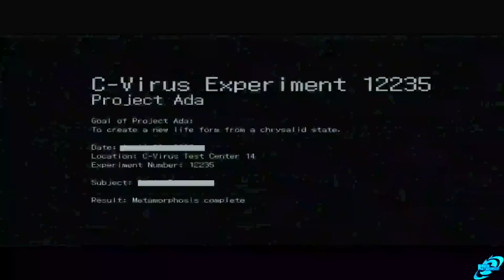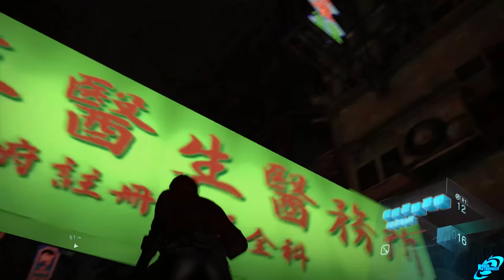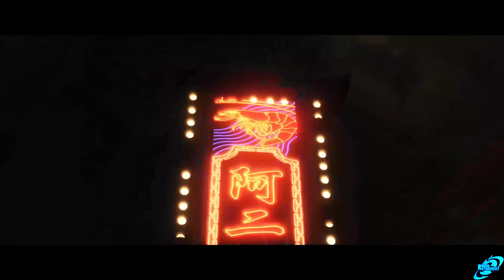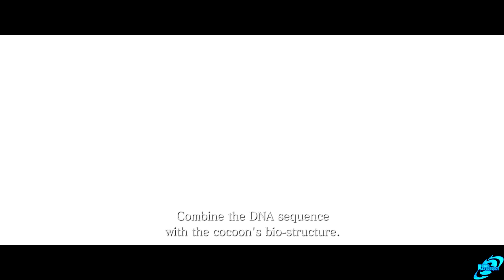RESIDENT EVIL 6 PS5 Full Game Walkthrough - No Commentary Ada Wong (Resident Evil 6 Full Game)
Resident Evil 6 PS5 Full Game Walkthrough This is a Resident Evil 6 Gameplay Walkthrough that covers the Full Game of Resident Evil 6 and will contain All Missions, All Cutscenes, All Boss Fights and Ending taken from our Resident Evil 6 Ada Wong Campaign Walkthrough with No Commentary, recorded on Playstation 5.

Description
Blending action and survival horror, Resident Evil 6 is a dramatic horror experience that cannot be forgotten. Now in high definition, the game offers multiple characters, including fan favorites and new faces, along with solo and co-op modes and new challenges for players, different from any other in the Resident Evil franchise. This edition includes all DLC, along with two costumes per main character, originally exclusively unlockable through Residentevil.net, that are now unlockable through the game itself.